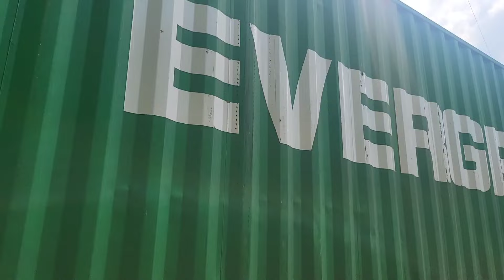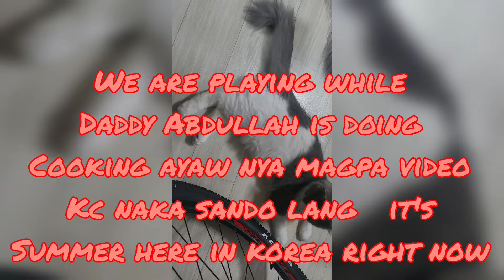LIFE IN KOREA : MY MORNING ROUTINE || DRINKING BEETROOT FRESH JUICE || MHERZ AND FAMILY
PINAY/BALUCH FAMILY LIFE IN SOUTH KOREA

HI  GUYS THIS IS  MY MORNING  ROUTINE , STRETCHING , WALKING , DOING HULAHOOP ETC, HOPE YOU WILL ENJOY WATCHING MY  VLOG, THANK FOR THE LOVE AN SUPPORTS AS ALWAYS ,
SEE YOU AROUND AND GOD BLESS